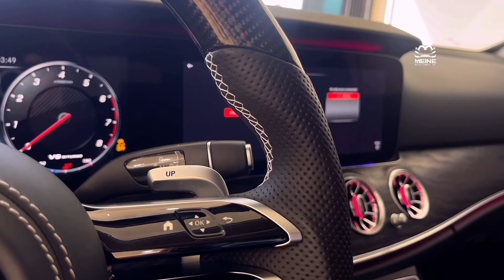벤츠 E클래스 W213에 AMG 잠자리 핸들을 장착했습니다. E-CLASS AMG STEERING WHEEL RETROFIT